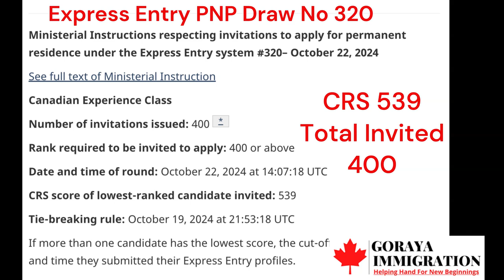Express Entry CEC Draw No 320 CRS 539 total invited 400